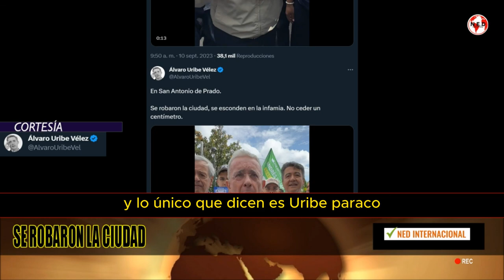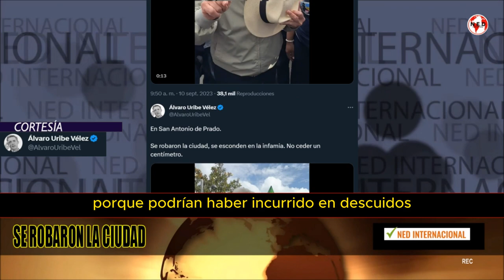NO CEDER UN CENTÍMETRO 📢 URGENTE MENSAJE ÁLVARO URIBE VÉLEZ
En San Antonio de Prado. Se robaron la ciudad, se esconden en la infamia. No ceder un centímetro.